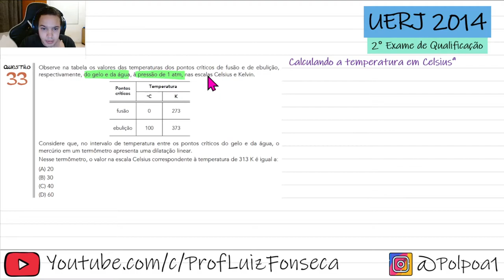UERJ 2014 - Observe na tabela os valores das temperaturas dos pontos críticos de fusão e de ebulição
Observe na tabela os valores das temperaturas dos pontos críticos de fusão e de ebulição, respectivamente, do gelo e da água, à pressão de 1 atm, nas escalas Celsius e Kelvin.

Considere que, no intervalo de temperatura entre os pontos críticos do gelo e da água, o mercúrio em um termômetro apresenta uma dilatação linear.
Nesse termômetro, o valor na escala Celsius correspondente à temperatura de 313 K é igual a: